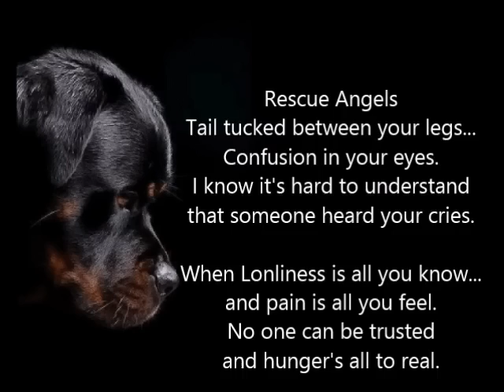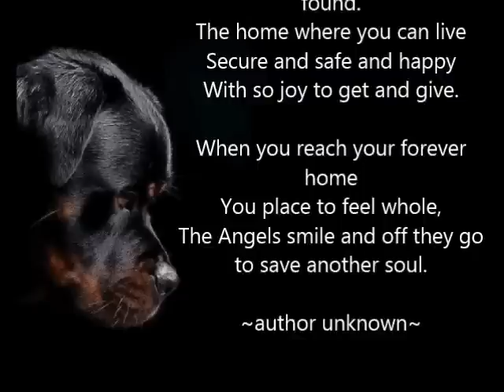Rescue Angels II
To my dear friends who give so much of themselves to search and rescue animals. Hearts of Gold, Passion of Grace...and Nerves of Steel...I love you and bless you for what you do.